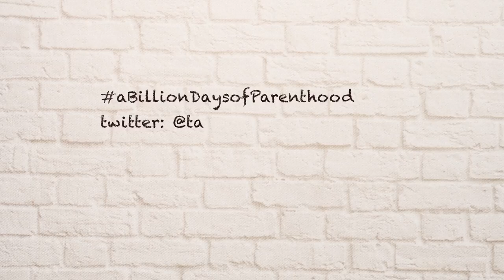Taylor Glenn: depressing AF British nursery rhymes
Excerpt from Edinburgh Fringe stand up show A Billion Days of Parenthood.  Taylor talks about hating Wind the Bobbin Up